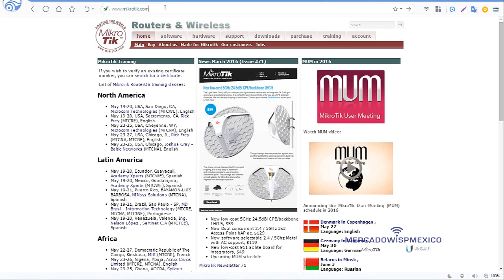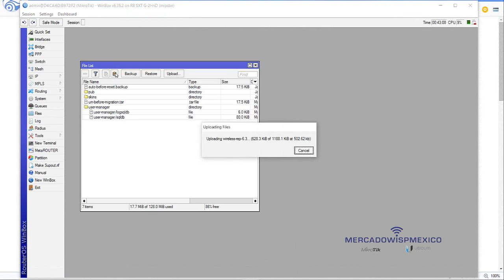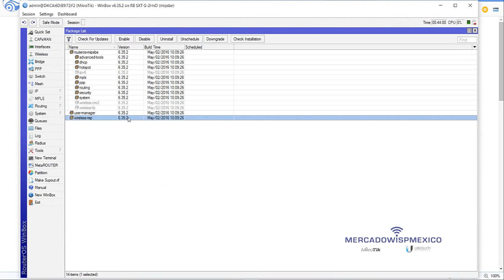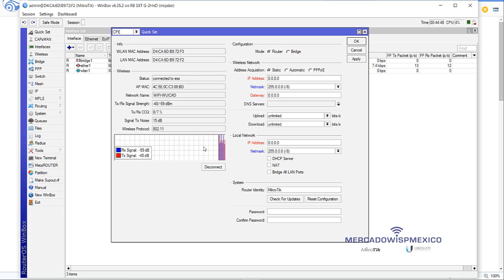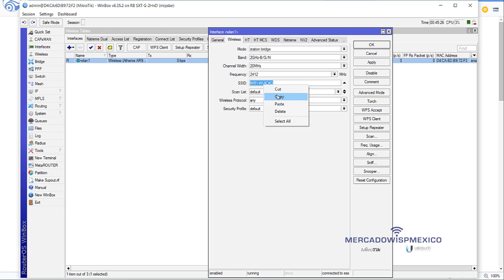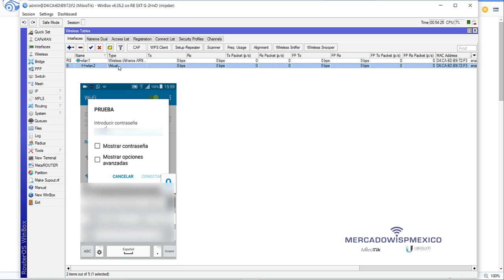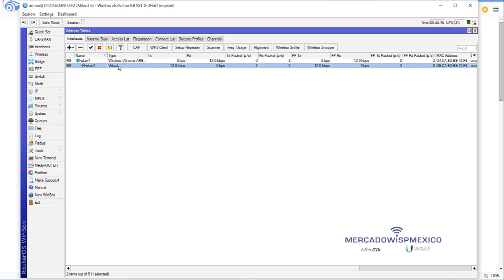Instalacion y Configuracion del paquete Wireless-rep RouterOS